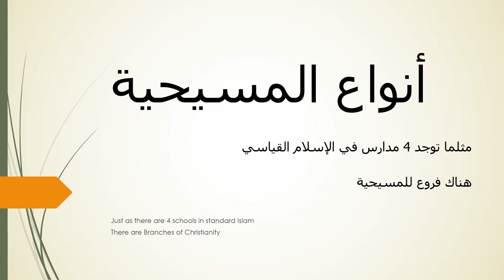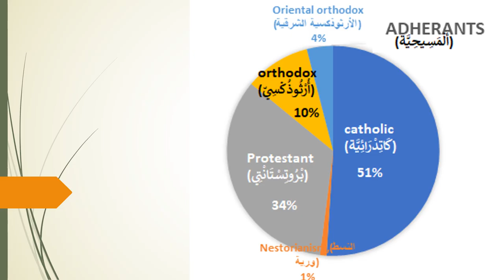Types of Christianity Arabic1